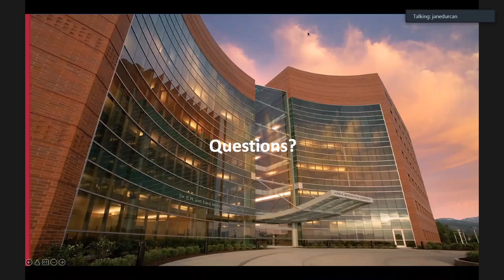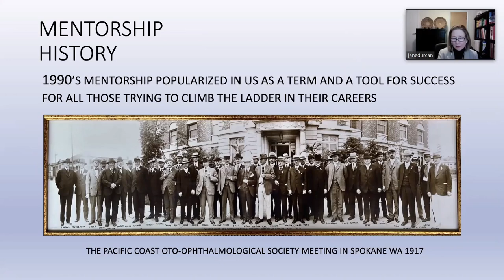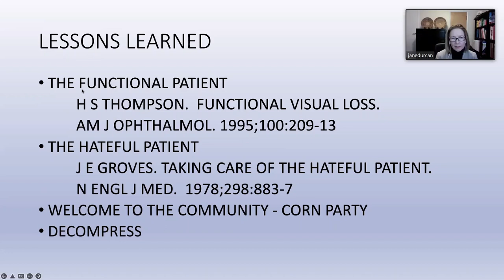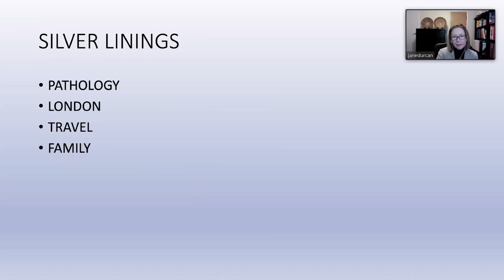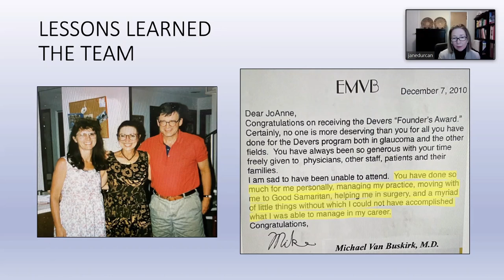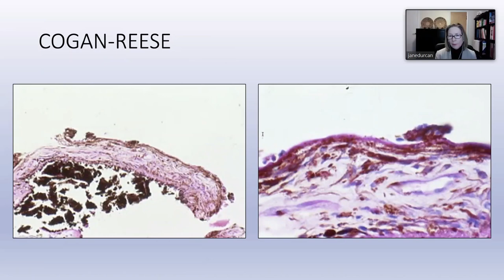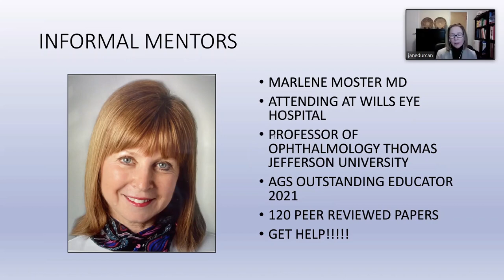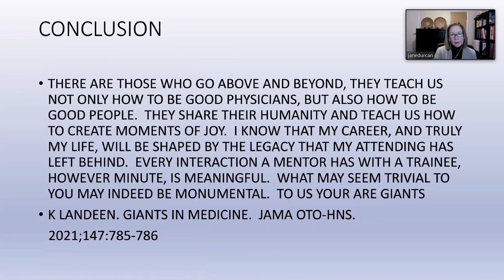Resident Research Day - Keynote Speaker (Part II)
Title: Resident Research Day - Keynote Speaker (Part II)
“Mentors and Silver Lining,” Jane Durcan, MD, Recipient of the Moran “Distinguished Alumni of the Year Award” at the annual reception, American Academy of Ophthalmology, Fall 2021
Date: 5/13/2022